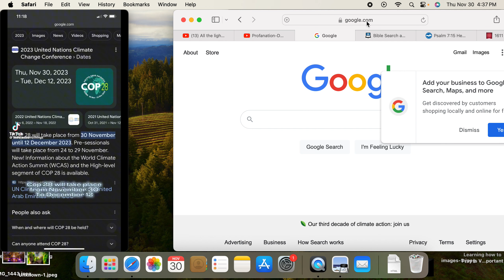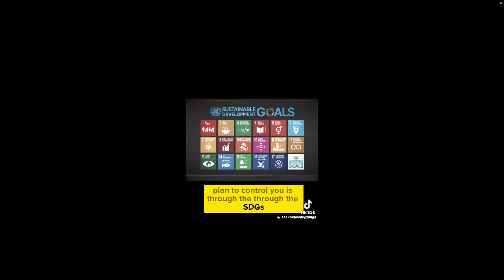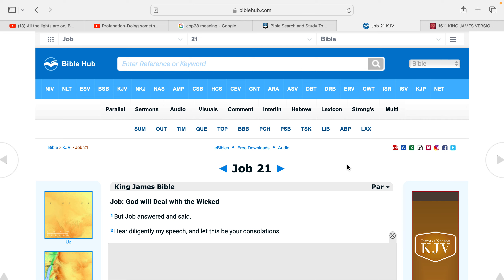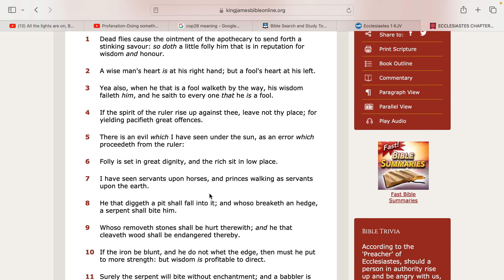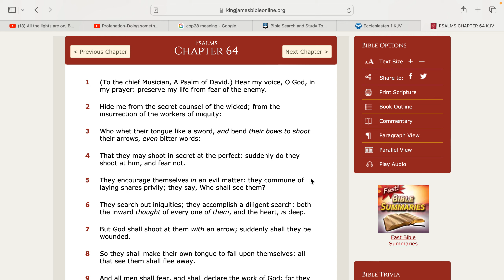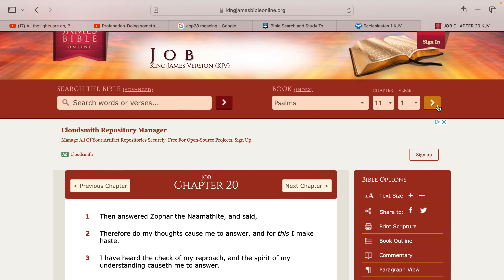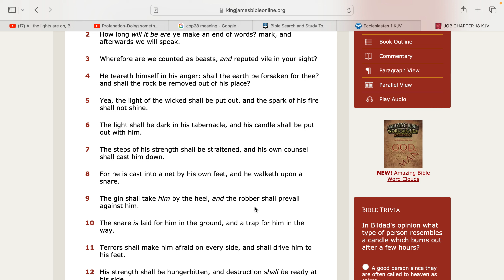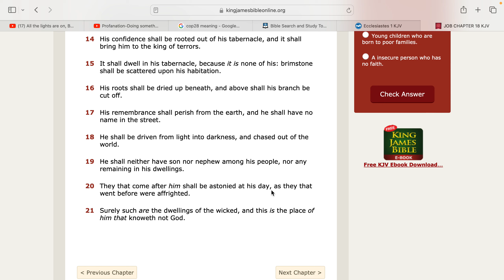Esaw is Setting Up a Net Over his Own Pit